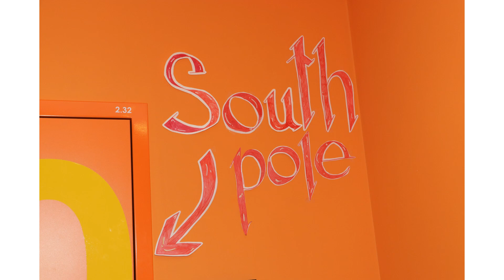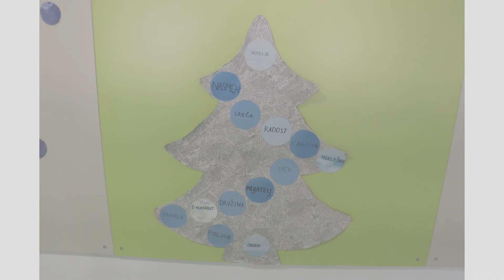Praznično ustvarjanje Osnovne šole Danila Lokarja Ajdovščina